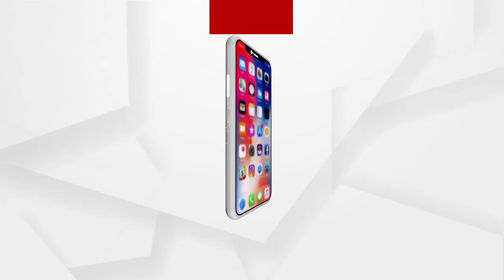0301 MAHANGA DOUBLE MURDER PKG FB D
ମାହାଙ୍ଗା ନୃର୍ତ୍ତଙ୍ଗରେ ଶୋକାକୂଳ ପରିବେଶ । ଗାଁ ହରାଇଛି କୁଳମଣି ବରାଳ ଓ ଦିବ୍ୟସିଂହ ବରାଳଙ୍କୁ । କୁଳମଣିଙ୍କ ଘରେ କାନ୍ଦବୋବାଳି । ଏବେ ନଜର ପକାଇବା ପୁରା ଘଟଣା ଉପରେ ...
ଅଧିକ ଖବର ପାଇଁ ଡ଼ାଉନଲୋଡ କରନ୍ତୁ “Argus News” ଆପ୍